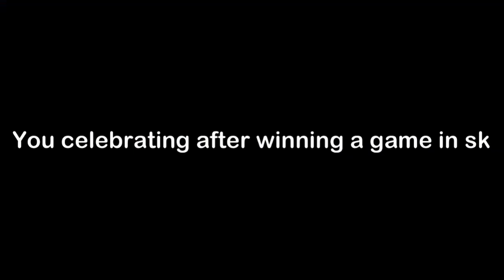Smash Karts Memes In A Nutshell